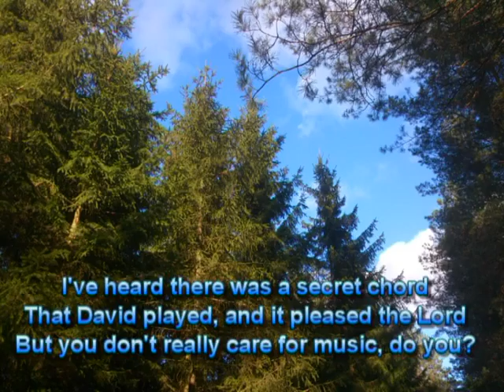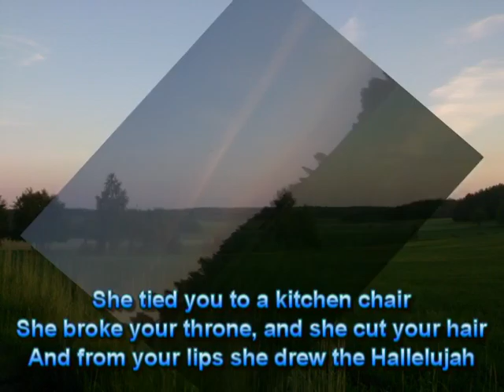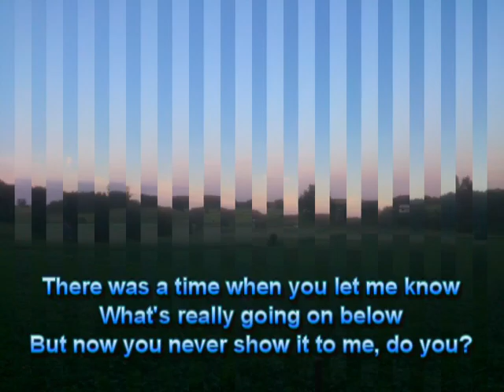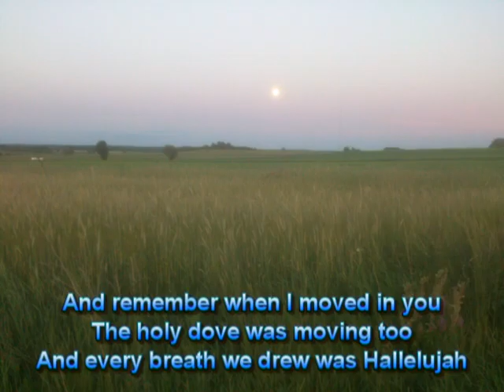Hallelujah Cover Yamaha PSR-2000